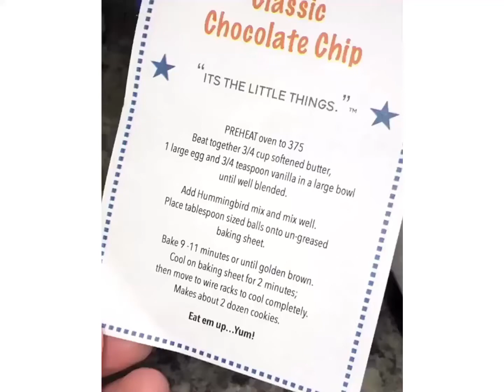5 Minutes Home Made Food Recipes Episode # 03| Satisfying Food Recipes| Tasty Bites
- VISUAL CREDITS: THETASTINGSP00N
(INSTAGRAM.COM/THETASTINGSP00N/)

NOTE: NONE OF THESE IMAGES, MUSIC & VIDEO CLIPS WERE OWNED BY US. THESE VIDEOS ARE PURELY FAN-MADE, IF YOU ARE THE OWNER OF ANY VISUALS PLAYING IN OUR VIDEOS AND YOU WANT US TO DELETE THAT STUFF KINDLY INFORM US ON OUR EMAIL ADDRESS WE WILL REMOVE IT FOREVER.THANKS